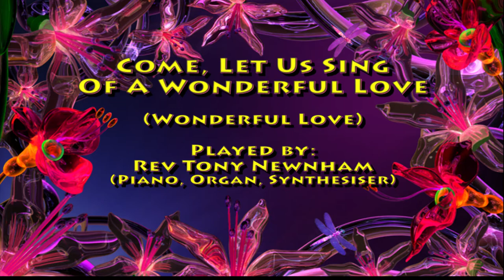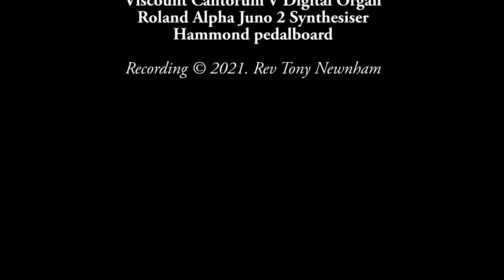Come let us sing 2nd version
I decided to re-record this, as a technical issue last time meant that I only had one usable camera!  Also, I've reconfigured the keyboard rig that I'm using.

The hymn words were written by Ro­bert Walms­ley (1831–1905).  Walmsley moved to Sale in 1870, where he worked as a jeweller. A Con­gre­ga­tion­alist, he was for 28 years connected with the work of the Manchester Sunday School Union, many of his hymns being written for the annual Whit-week Festival.

The tune is WONDERFUL LOVE.  Cyberhymnal attributes this to Ad­am Wat­son (1845–1912) whereas Songs of Fellowship says it was written by Frederick Luke Wiseman (1858–1944).  Wiseman was ac­cept­ed for the Wes­ley­an Me­thod­ist min­is­try in 1879 and trained at Dids­bu­ry Col­lege, Man­ches­ter.
He served as pre­si­dent of the Wes­ley­an Meth­od­ist Con­fer­ence in 1912, and was se­cond pre­si­dent of the Me­thod­ist Con­fer­ence af­ter un­i­fi­ca­tion of the three main branch­es of Meth­od­ism in 1932.
He served for 26 years as Su­pe­rin­tend­ent, and as a min­is­ter of the Birm­ing­ham Mis­sion (1887–1913)l. He was Sec­re­ta­ry of the Home Mis­sions De­part­ment of the Wes­ley­an Me­thod­ist Church for over 20 years.
From 1913 un­til his death, he was a trust­ee of West­min­ster Cen­tral Hall in Lon­don. From 1937–39 he was Su­per­in­tend­ent Min­is­ter of Cen­tral Hall.

Come, Let Us Sing Of A Wonderful Love,
Tender and true;
Out of the heart of the Father above,
Streaming to me and to you:
Wonderful love
Dwells in the heart of the Father above.

Jesus, the Saviour, this gospel to tell,
Joyfully came;
Came with the helpless and hopeless to dwell,
Sharing their sorrow and shame;
Seeking the lost,
Saving, redeeming at measureless cost.

Jesus is seeking the wanderers yet;
Why do they roam?
Love only waits to forgive and forget;
Home, weary wanderer, home!

Come to my heart, O Thou wonderful love,
Come and abide,
Lifting my life, till it rises above
Envy and falsehood and pride,
Seeking to be
Lowly and humble, a learner of Thee.

Robert Walmsley
Public Domain